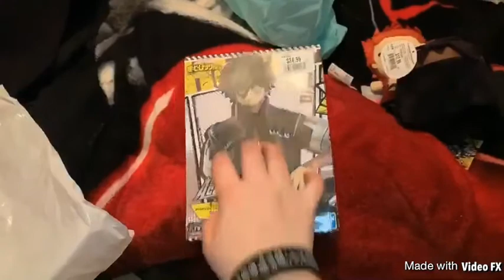Unboxing & Building Figures #7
OPEN ME!!